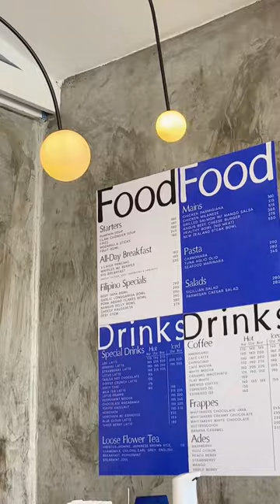Work from Cafe day~ 📍Concordia’s Cafe - 106 Aguirre Avenue, BF Homes, Parañaque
Work from Cafe day~ It’s the last work day of the week, looking forward to a long break! I’m going on a media fast and secluding myself away to a beautiful place for a while. Taking this time to reflect and reset - to pray and listen to what God intends for me to hear.

What are you doing this Holy Week?✨

Check out @concordiascafe! They are open this Holy week except on Good Friday.

📍106 Aguirre Avenue, BF Homes, Parañaque